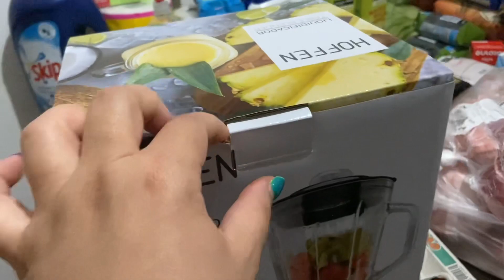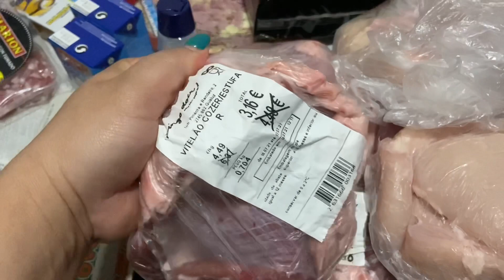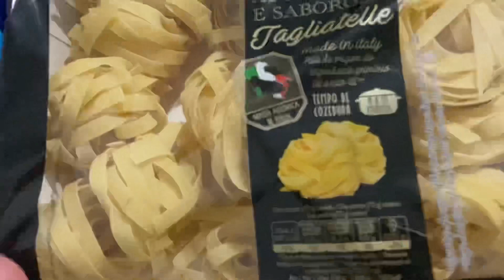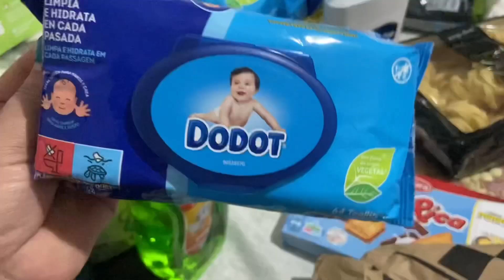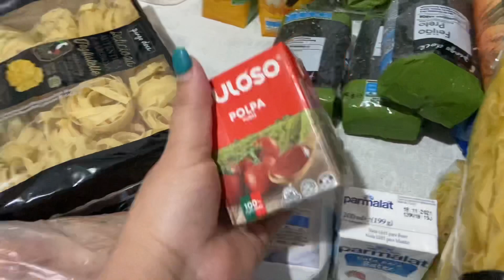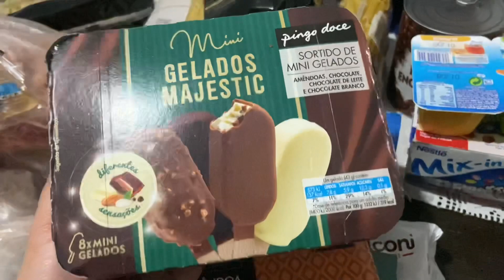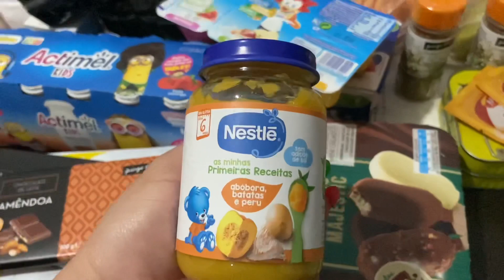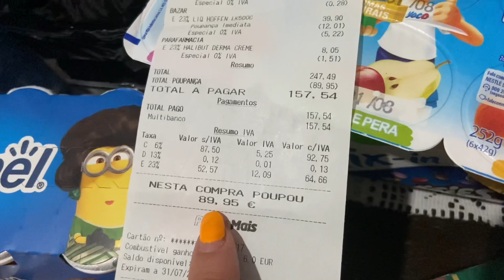Compras da semana no pingo sem iva.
Respostado novamente porque o outro teve direitos autorais na música de introdução.